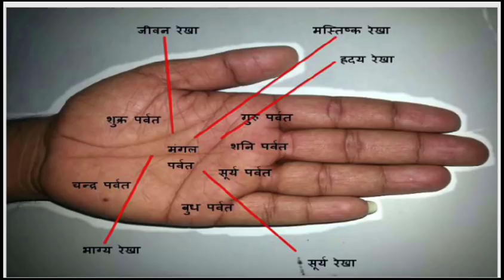कुंभ राशि वालो को मिलेगा अगले 90 दिन में बड़ी खुशखबरी ।राशिफल मार्च,अप्रैल और मई 2020।Kumbh/ Aquarius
कुंभ राशि वालो को मिलेगा अगले 90 दिन में बड़ी खुशखबरी ।राशिफल मार्च,अप्रैल और मई 2020।Kumbh/ Aquarius Rashifal march ,April and may 2020 । Raja Mishra ,Mishra 4 you,